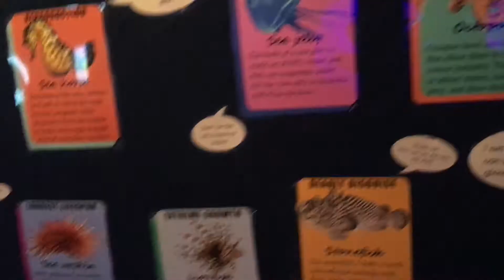Under water in langkawi